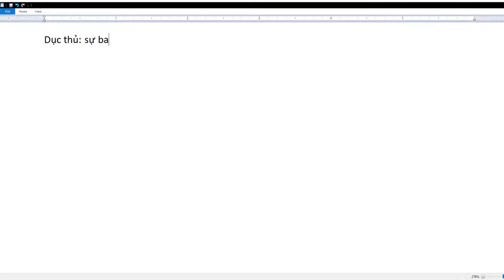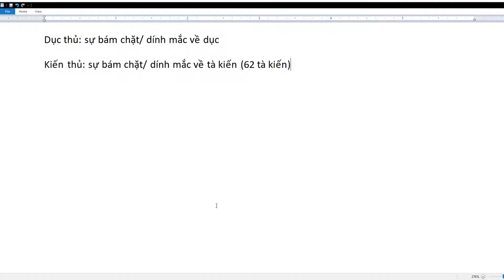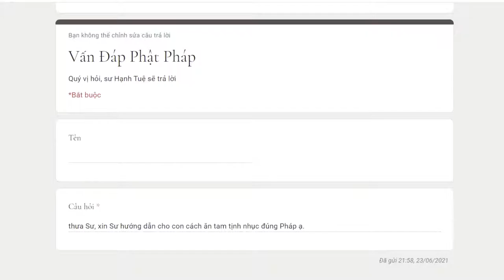654. Dục thủ, kiến thủ và ngã luận thủ là gì?